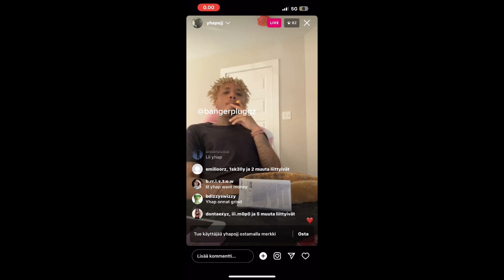Yhapojj - Whats Wrong (IG Live Snippet)